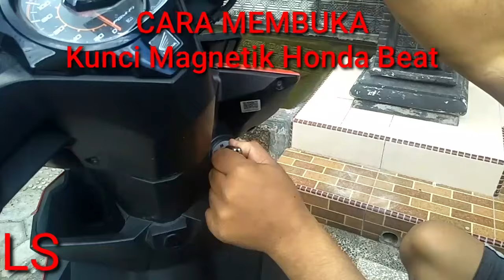CARA MEMBUKA KUNCI MAGNETIK HONDA BEAT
Apabila kunci magnetik pada honda beat tidak bisa dibukak, berarti ada magnet yang hilang pada kunci, berikut ini cara mengatasi permasalahan tersebut semoga bermanfaat.